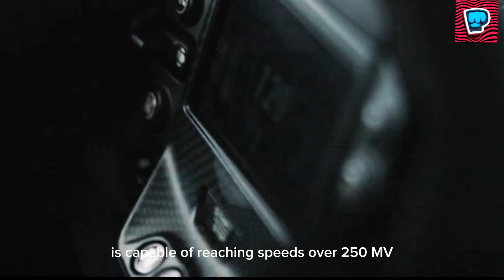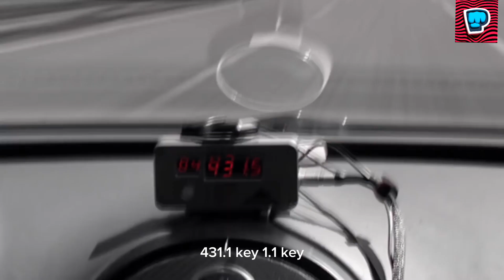FASTEST CAR EVER IN THE WORLD|$MILLION CAR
Hi,We Are Creative Viewers. On my channel, you will find Top 10 video. I love to share my experiences with you.

specific authorization of the owner but the contents used
have any issue, problem or query feel free to mail

10 Top most luxurious Car in the World

Share the video more and more..